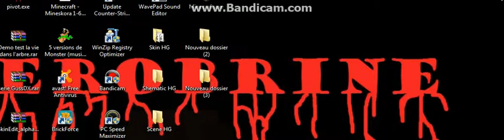Anonce Vacance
bay merci de votre patience